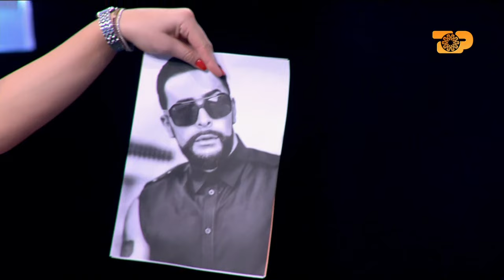Soni Malaj vjen në emision, Flor Mumajesi ‘pret’ te kafja e Top Channel!E Diell 05.11.2023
Rubrika: Erjola Doçi, Ronaldo Sharka

Mos I bjer me top. Rubrika në E Diell ku do të trajtohen temat e showbiz-it shqiptar. Të ftuar pikant dhe pyetje ngacmuese.
Këtë javë në Mos I bjer me top do të jetë Soni Malaj.